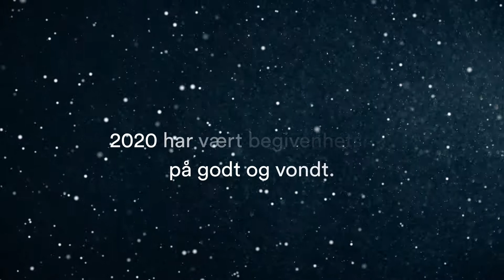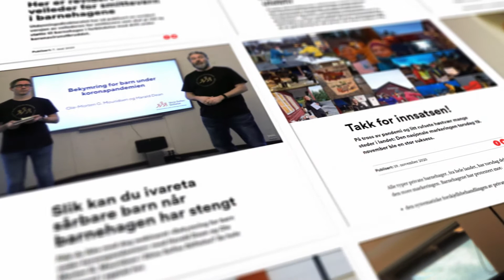Oppsummering 2020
2020 har vært begivenhetsrikt – på godt og vondt. Her kommer et kort tilbakeblikk på noe av det som har opptatt barnehagene og PBL det siste året.

God jul og godt nyttår! Vi sees i 2021.
Hilsen oss i PBL